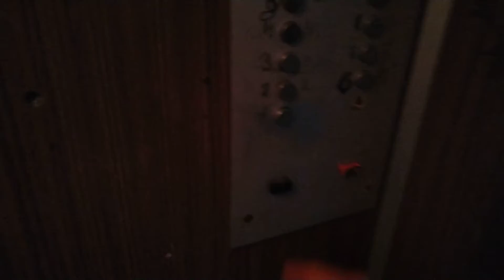Лифт МЛЗ 1984 г.в., V=0,71 м/с, г/п 320 кг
Смоленская область, Город Рославль, 15-й Микрорайон, дом 26, подъезд 2.